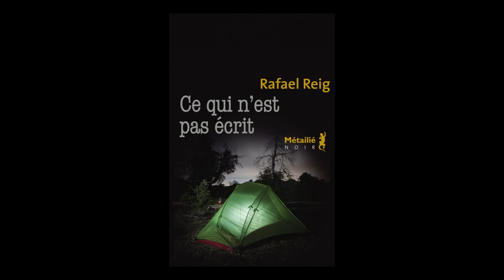Rafael Reig - Ce qui n'est pas écrit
Rafael Reig vous présente son ouvrage "Ce qui n'est pas écrit" aux éditions Métailié. Rentrée littéraire janvier 2014. Traduit de l'espagnol par Myriam Chirousse.